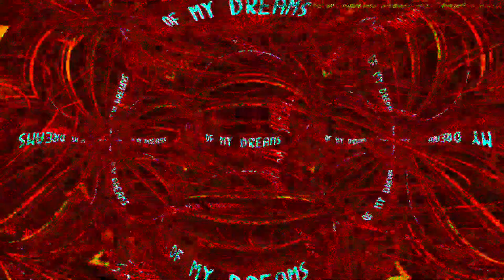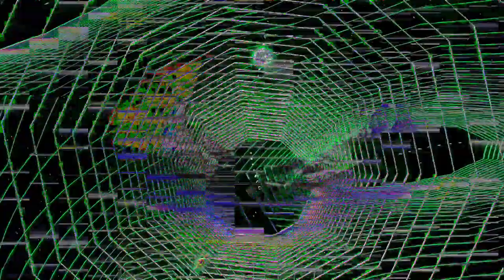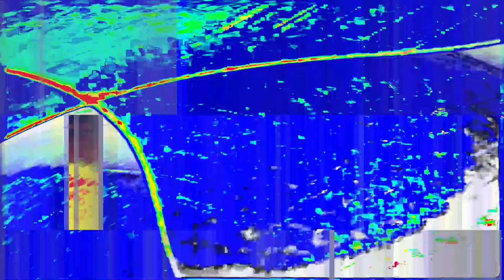[EPILEPSY WARNING] Movie 24 01 21 09h04m42s